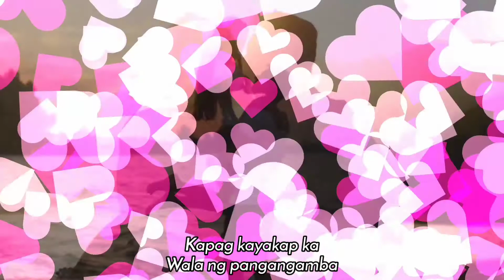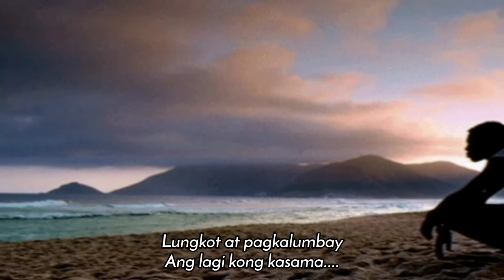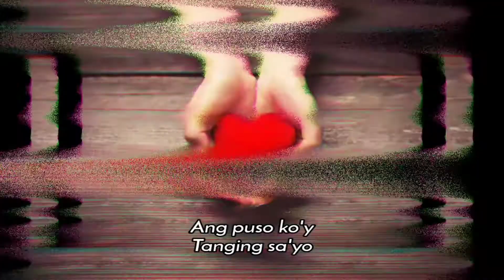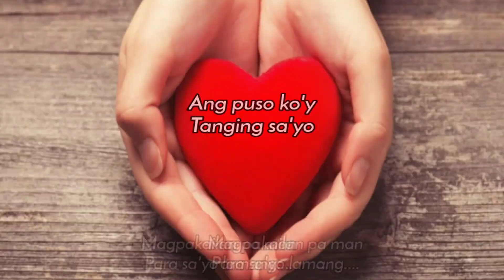TANGING SA'YO - Jerome Abalos (Lyrics)